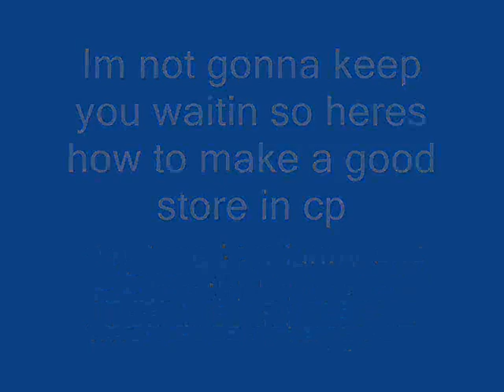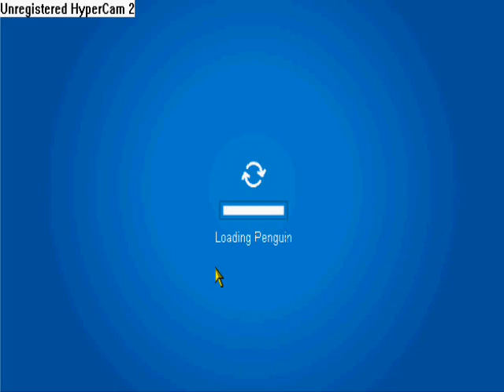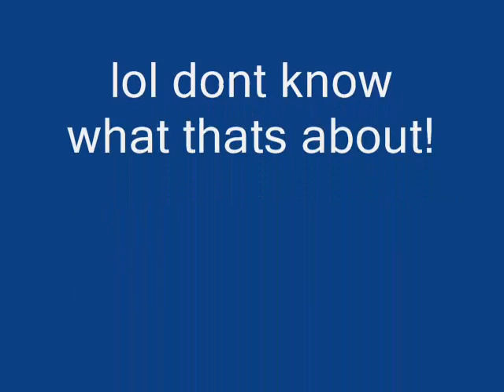how to make good store in cp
For the next big step in the series in club penguin ,making resturants, parties, and day care